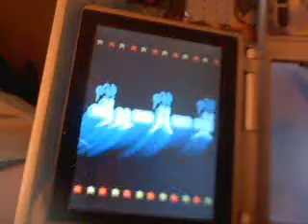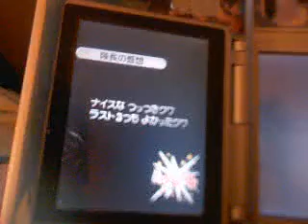Rhythm Tengoku Gold - Puffin Crazy 1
made up the name